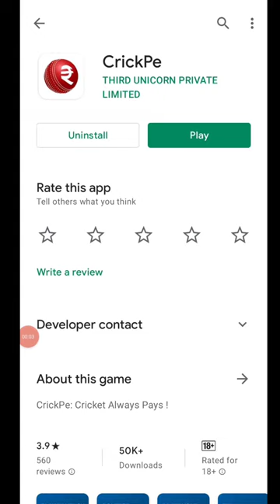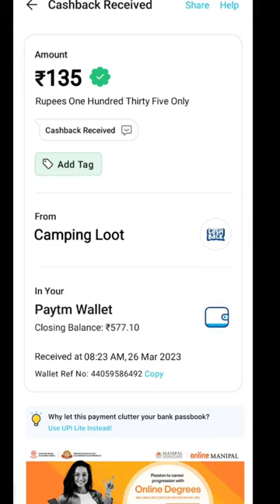Today New Campaign Loot Offer 135₹+135₹ Instant Paytm Cash || Tasks💰Campaign BUG|| New Paytm app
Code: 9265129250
paytm loot
new loot
campaign loot
paytm loot
quote paytm
2 paytm accounts
2 paytm in one phone
2 paytm account kyc
loot paytm cash
loot paytm
loot paytm gold
3 patti paytm cash 2021
50 rs paytm loot
5 rs paytm cash
bp paytm
e paytm
e-campaign
1 paytm cashback points equal to
1 paytm first points equal to
2 paytm accounts
2 paytm in one phone
20 paytm cash
paytm 7 pe 700 cashback offer
paytm 9apps